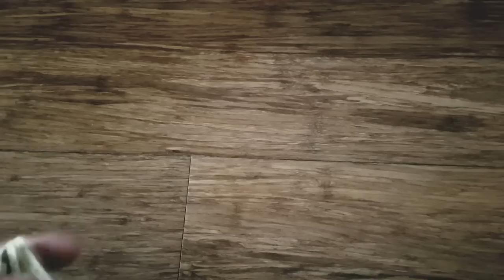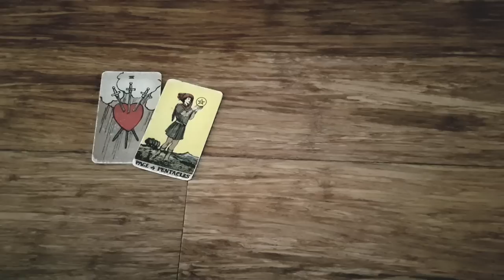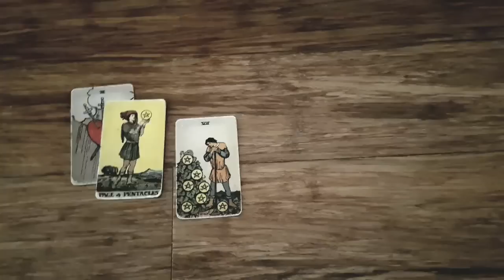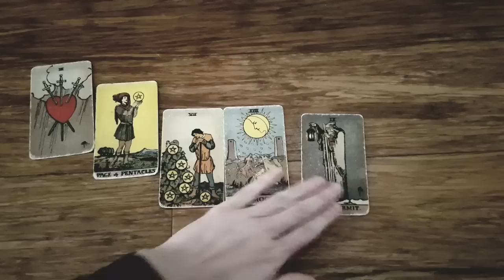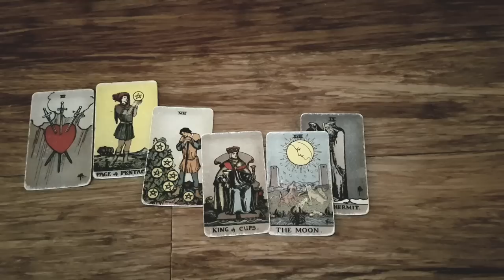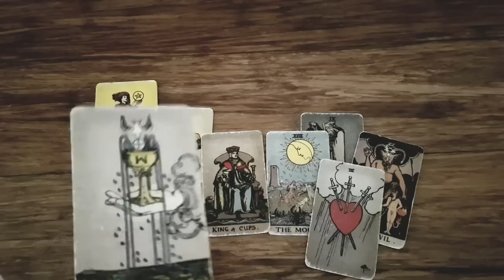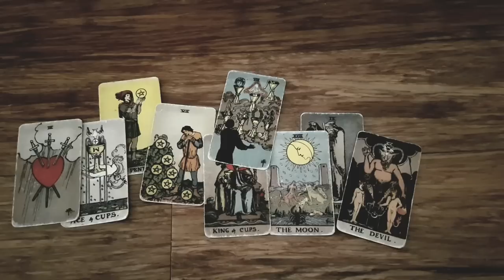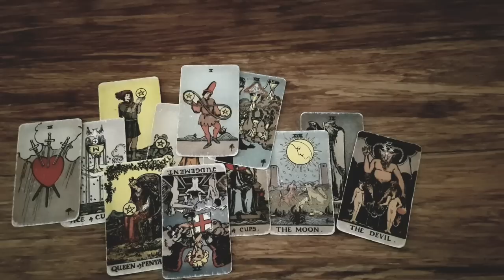PISCES 💖⚡THIS PERSON THINKS THEY WILL MARRY YOU ONE DAY!!! MID JULY 2022 TAROT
Thanks for tuning into watch THIS PERSON THINKS THEY WILL MARRY YOU ONE DAY!!!  MID JULY 2022 TAROT